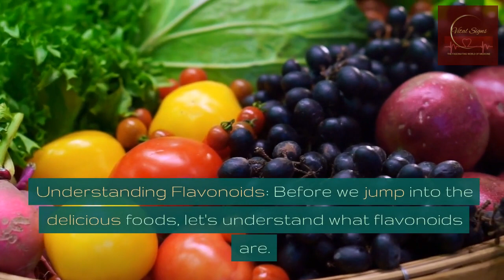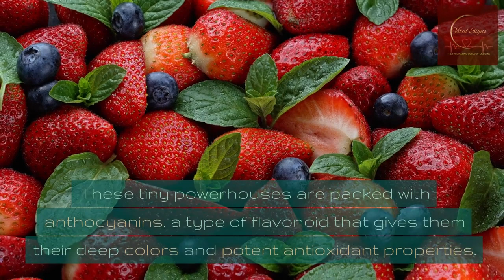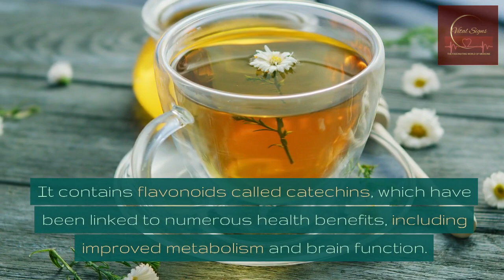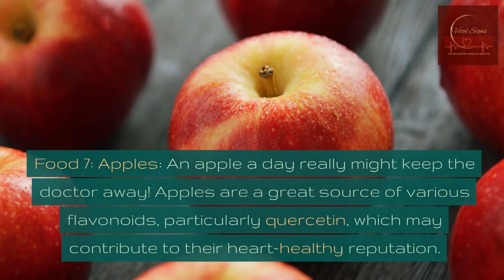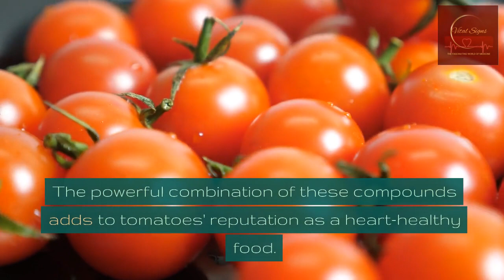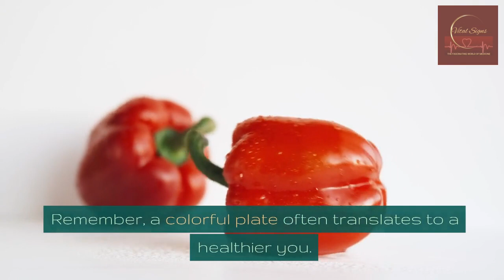Flavonoid Rich FOOD | Anti Cancer Food | Antioxidant Food | Anti-inflammatory Food | Anti viral Food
Discover the incredible world of flavonoids in our latest YouTube video! 🌱🍇 Join us as we unveil the top 10 foods rich in these powerful antioxidants, from the vibrant hues of berries to the indulgence of dark chocolate. Learn how incorporating these flavonoid-packed foods into your diet can supercharge your health. Watch now and take a step towards a more vibrant and nutritious lifestyle! 🥗🍫